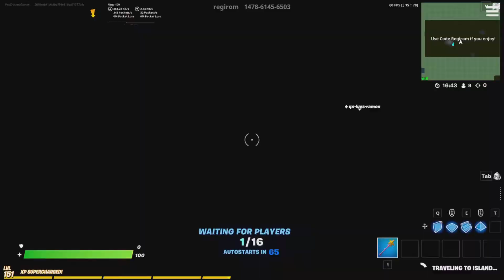Playing solos in fortnite!! A little bit of creative as well! (season 6)